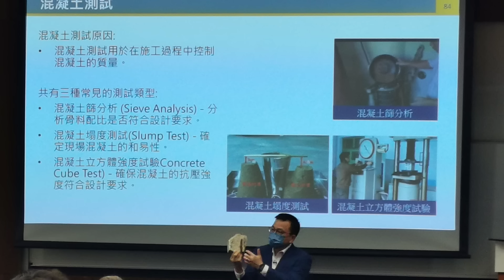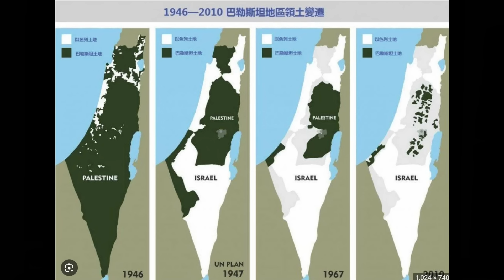🔴以色列＆巴勒斯坦為何有近百年仇恨？哈瑪斯是什麼組織？這次突襲為何被稱作贖罪日戰爭2.0？以色列稱疑似有人從黎巴嫩潛入領土！｜CC字幕｜Podcast｜日更頻道